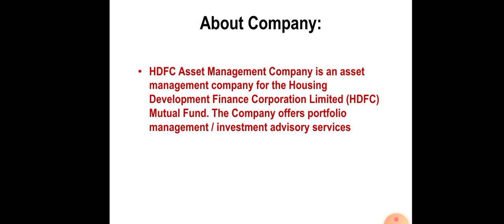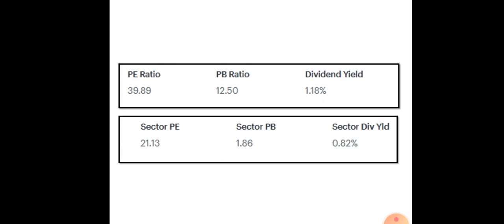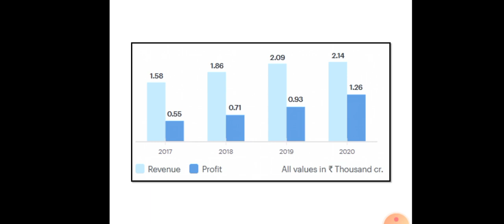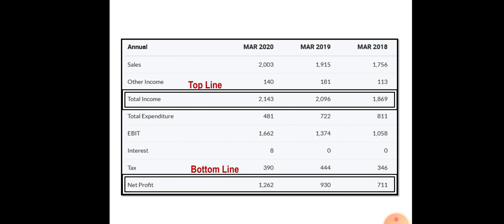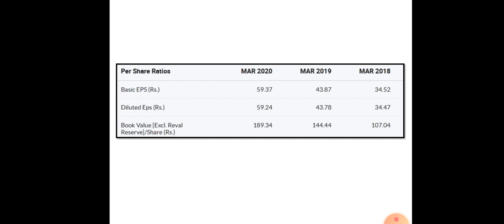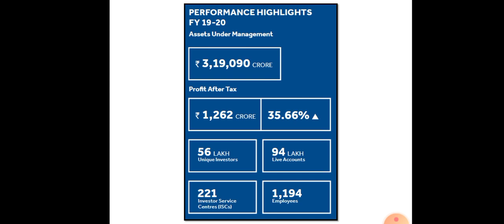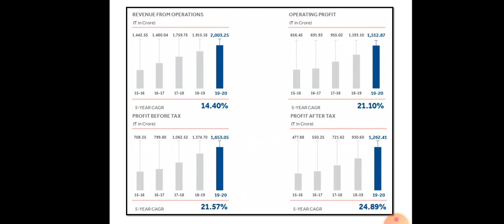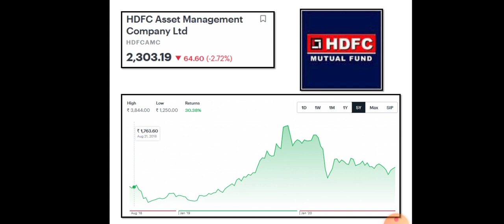HDFC AMC Share Analysis | HDFC AMC Latest News | Most Profitable Asset Management Firm | Dailystock